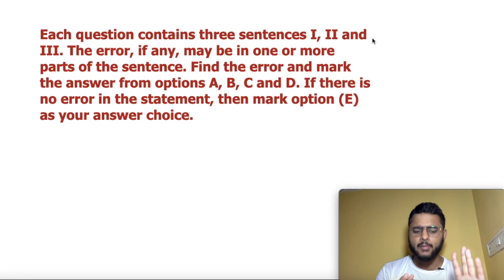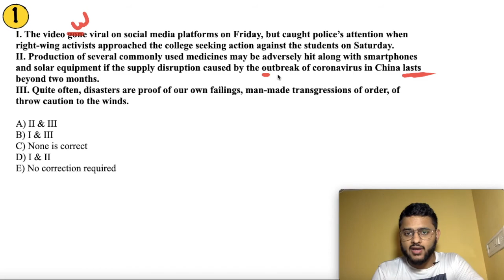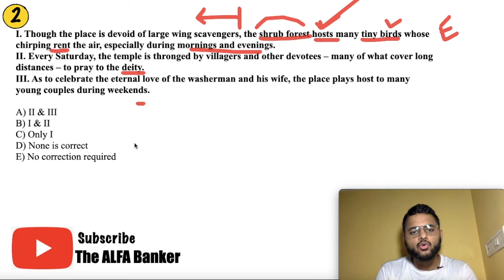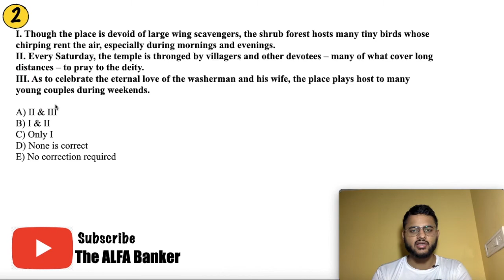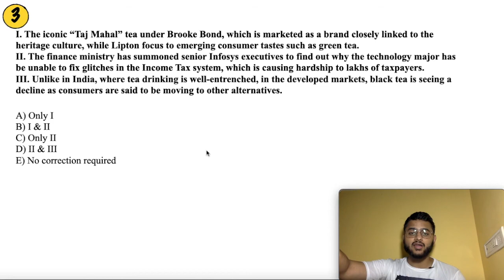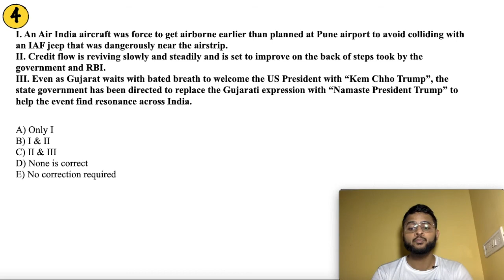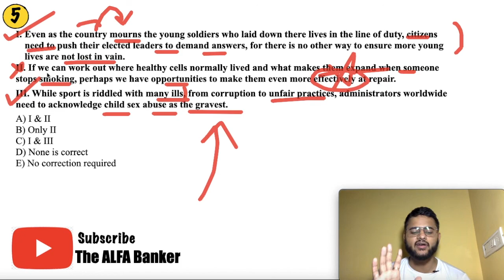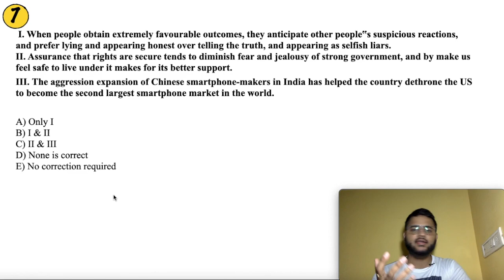Error detection SBI PO | Error Detection for Bank Exam | Error Detection Tricks | New Pattern Error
Solve Error detection in SBI PO in 1 Minute
Error Detection best tricks SBI PO
Error Spotting for IBPS PO
New Pattern Error Detection for LIC AAO

Solve Error Detection for SBI PO and learn Error Detection tricks for bank po. Error Detection for IBPS PO/ RRB PO/ NIACL AO/ LIC AAO/ SSC CGL/ NICL AO and all other bank exams and insurance exams.

Learn from Chirag Chopra, IBPS PO 2017 (AIR-79), SBI PO 2017 (I/O), NIACL AO 2017 (I/O), CAT 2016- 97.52 %iler.

5) TOP "3 TRICKS" TO FIND ANY SQUARE ROOT AND CUBE ROOT IN LESS THN 3 SEC-NO PEN PAPER| IBPS PO|SBI PO

6) BEST SHORTCUT TRICKS TO FIND SQUARE OF ANY NUMBER | 1 to 1000 in 3 SECONDS | WITHOUT PEN AND PAPER

7) HOW TO START PREPARING FOR BANKING EXAMINATIONS | BY CHIRAG CHOPRA, IBPS PO 2018 with AIR 79